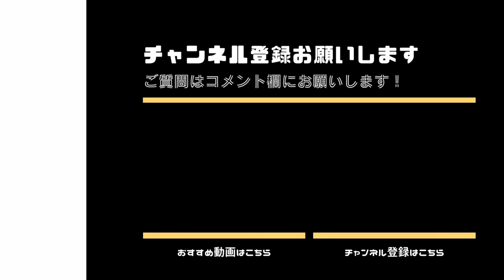【ガンプラ初心者】デザインナイフの話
プラモデル初心者むけの道具の話です
デザインナイフの説明です！カッターとの違いや便利な活用方法まで？

詳細はチャンネル概要欄をチェックしてください！

◆ご紹介している商品
タミヤ モデラーナイフ

ケイちゃんねるは、Amazon.co.jpを宣伝しリンクすることによってサイトが紹介料を獲得できる手段を提供することを目的に設定されたアフィリエイトプログラムである、Amazonアソシエイト・プログラムの参加者です。